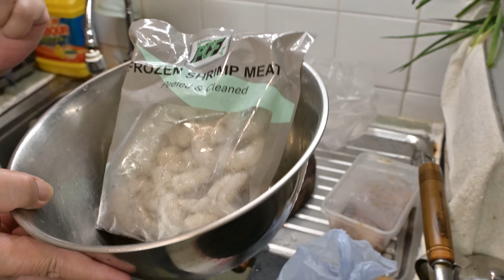廣東話影片｜叉燒蝦仁炒滑蛋(超市版)｜食凈餸，唔想諗，呢個就係最佳選擇｜惹味好送飯有看頭，簡單製作迎客菜，只要跟著程序做就不會失敗！｜記著別翻蛋哦，否則就變成煎蛋餅了。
今日想同大家分享：
1、吃不完的叉燒有好用處
2、急凍蝦仁食譜
3、炒滑蛋的秘訣
4、如何自己種植韭黃

以下超過1000條影片，大家可以參考各種不同菜式的製作方法。